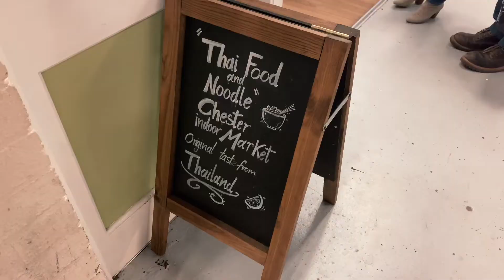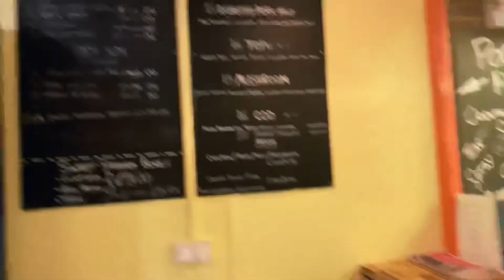Chester one last time before ANOTHER LOCKDOWN! ออกมาเดินเล่นก่อน lockdown ครั้งที่สาม!!! 😪 [CC] Eng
Hi everyone, welcome back to today’s video. Today we went to Chester for the last time before the 3rd lockdown... had some amazing food in Chester, come and see where it is so you could come here the next time you visit Chester!

Subtitle English is available please turn on [CC]

Background Music
New Day (8D Audio) · Ikson 8D
Composer  Lyricist: Ikson Music